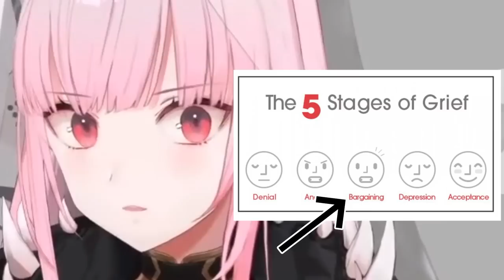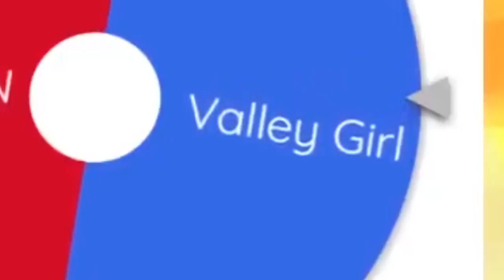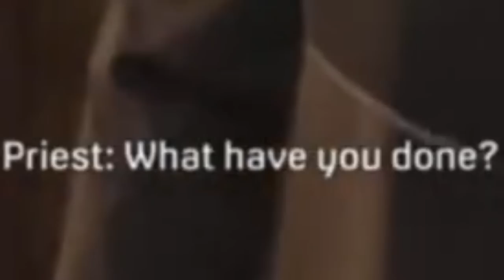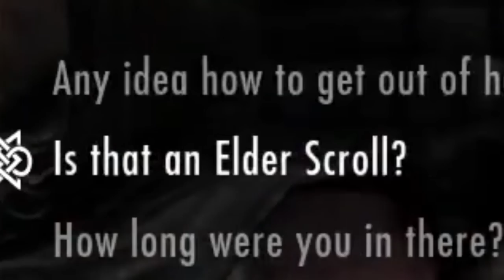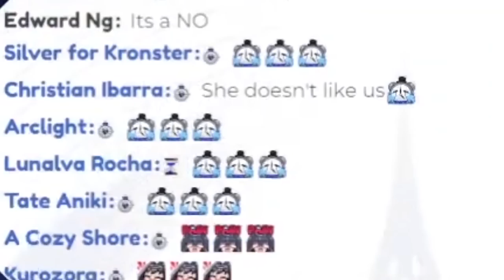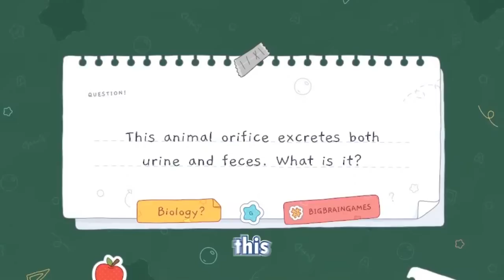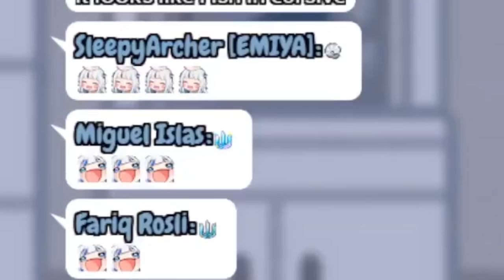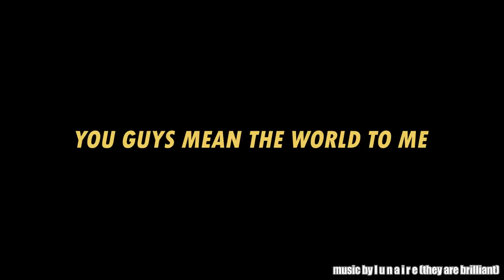Hololive English In 2022: 𝘼 𝙍𝙀𝘾𝘼𝙋 [𝟏𝟎 𝐇𝐎𝐔𝐑𝐒, 𝟔𝟎𝟎+ 𝐂𝐋𝐈𝐏𝐒!] | HololiveEN Clips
In this clip, you see Hololive English's 2022 in all its glory - it's a Yearly Recap! Every single month, every single week and every single day of Hololive English's 2022 content was edited down into one 10-hour video. This contains over 600 (!!!) clips and took me thousands of hours to create over the course of 2022. And you know what? I don't regret a second of it! The fact that I can make you guys smile (even if just for a few minutes a day) makes all of this effort worthwhile! And enjoy! (TIMESTAMPS BELOW)

Also, is this the longest VTuber clip ever? LMAO

💛TIMESTAMPS💜

00:00 January, Week 1
11:05 January, Week 2
20:18 January, Week 3
28:38 January, Week 4

38:39 February, Week 1
46:33 February, Week 2
57:19 February, Week 3
01:07:06 February, Week 4

01:17:07 March, Week 1
01:28:35 March, Week 2
01:39:39 March, Week 3
01:49:52 March, Week 4

02:02:13 April, Week 0.5
02:11:32 April, Week 1
02:21:51 April, Week 2
02:26:35 April, Week 3
02:36:02 April, Week 4

02:43:57 May, Week 1
02:52:45 May, Week 2
03:02:00 May, Week 3
03:12:18 May, Week 4

03:20:33 June, Week 1
03:29:05 June, Week 2
03:42:42 June, Week 3
04:02:33 June, Week 4

04:22:01 July, Week 1
04:37:08 July, Week 2
04:49:42 July, Week 3
04:59:23 July, Week 4

05:13:27 August, Week 0.5
05:25:12 August, Week 1
05:38:24 August, Week 2
05:51:46 August, Week 3
06:04:05 August, Week 4

06:21:21 September, Week 1
06:33:39 September, Week 2
06:49:19 September, Week 3
07:01:27 September, Week 4

07:24:47 October, Week 1
07:38:34 October, Week 2
07:52:12 October, Week 3
08:05:21 October, Week 4

08:19:32 November, Week 1
08:34:58 November, Week 2
08:49:31 November, Week 3
09:00:23 November, Week 4

09:12:35 December, Week 1
09:25:44 December, Week 2
09:39:14 December, Week 3
09:50:29 December, Week 4

10:03:56 Secret ending shhh

😳 Chuck me a couple dollars

💻 Clip from this stream: I don't know what to tell you except there's a clip from almost every HoloEN stream from Jan 2022 - December 2022! Have fun finding the OG streams LMAO 😝
📷 Thumbnail art: from the Hololive New Year's stream I think (I found it I also added Sana's face to the little iPad because they didn't include her

I upload lots of heavily-edited, funny HololiveEN clips every week (some with timestamps)! I especially love making 'Best Moments' clips of big occasions. These clips include HololiveEN's Anniversary, Birthday and Holiday specials, debut streams and outfit reveals. You'll also see clips of collabs and random solo streams! I even make clips of Hololive's 'Chad Cast' and 'SNOT'!

At the end of every week, I upload a HololiveEN 'Weekly Recap' video. At the start of every month, I upload a 'Monthly Recap' which covers dozens of streams from the past month.

Feel free to make (respectful) reaction videos of my clips! Otherwise, you don't have permission to use my channel name or content in anything else. 🤠

🟡If you're a VTuber, I'll make you a short clip for free (to put on your own channel)!